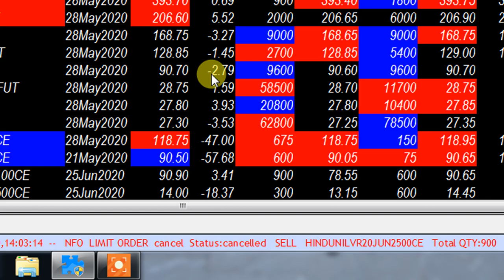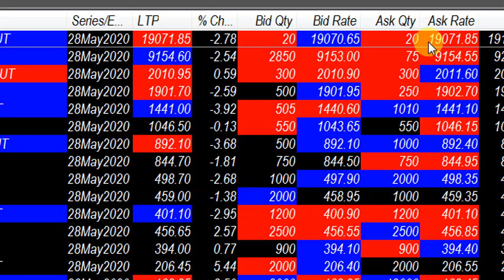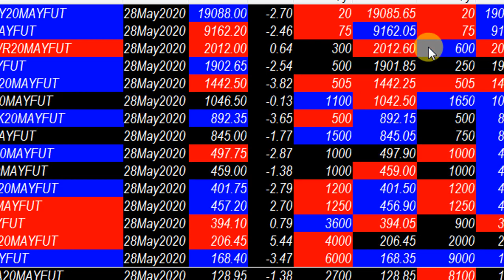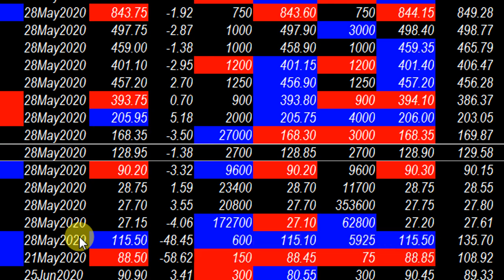MARKET UPDATE AT 2 03 PM AFTERNOON